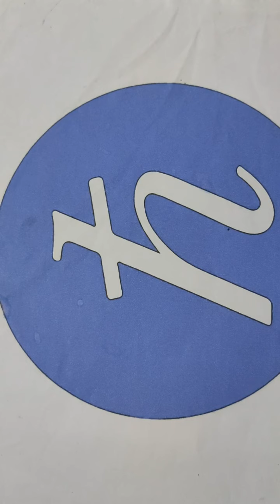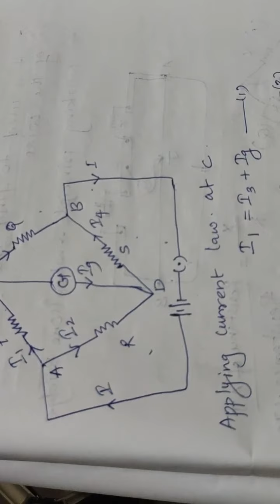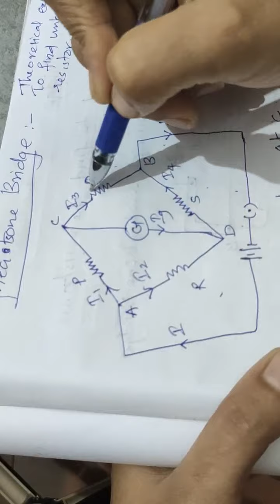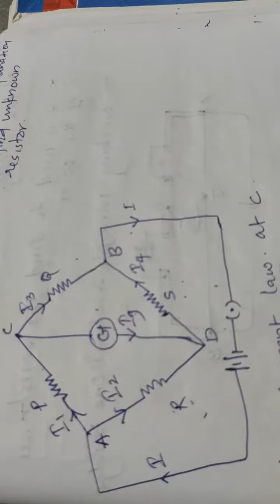HSA Physical science //module2 //+2//current electricity//part 3